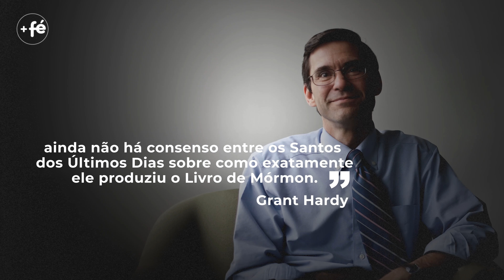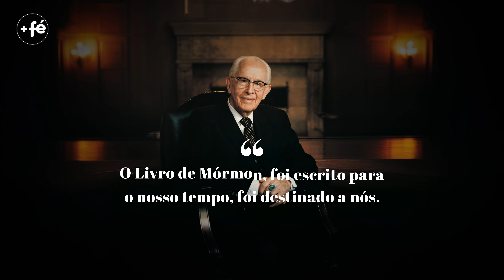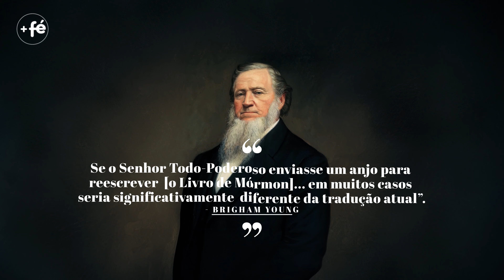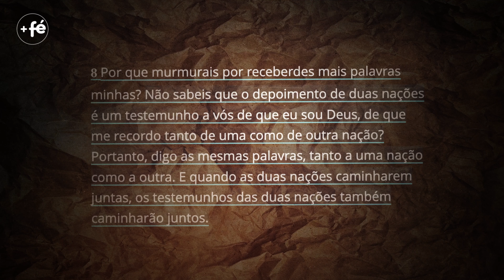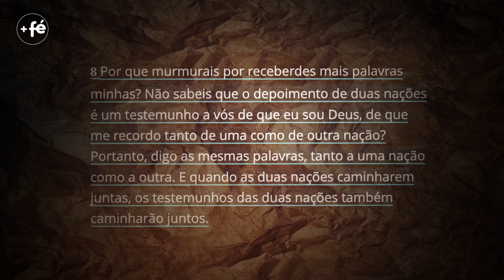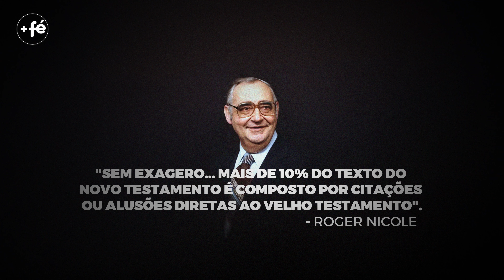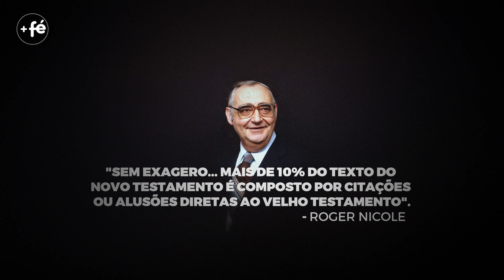Por Que Textos Bíblicos Estão no Livro de Mórmon? A Verdade!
📜 Por que Passagens da Bíblia Aparecem no Livro de Mórmon? 🤔

Você já se perguntou por que algumas passagens da Bíblia são encontradas no Livro de Mórmon? 🌟 Neste vídeo, vamos explorar a fascinante ligação entre esses dois textos sagrados e discutir as teorias que explicam essa surpreendente conexão.

🔍 O que você vai descobrir:

História e Contexto: Entenda a relação histórica entre a Bíblia e o Livro de Mórmon.
Teorias Principais: Exploração das principais teorias sobre as semelhanças textuais.
Opiniões de Especialistas: Análise de comentários e pesquisas de especialistas no assunto.
Discussão Detalhada: Uma análise profunda dos textos semelhantes e suas possíveis explicações.

👋 Olá pessoal, tudo bem com vocês? Eu sou o Gabriel e sejam bem-vindos a mais um episódio do "Fé e Crenças". Hoje, vamos mergulhar nesse mistério intrigante e revelar fatos que podem surpreender você!

📽️ Assista ao vídeo completo e participe da discussão! Deixe seu comentário abaixo com suas opiniões e teorias.

👍 Curta e Compartilhe: Ajude-nos a espalhar conhecimento!